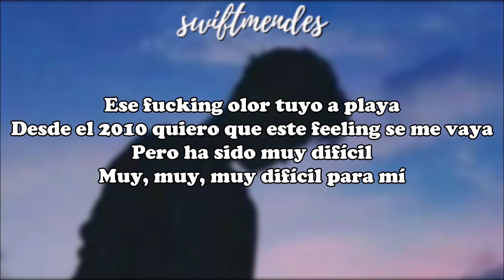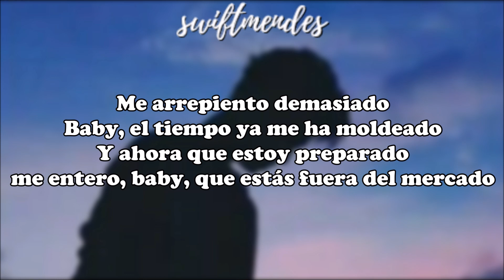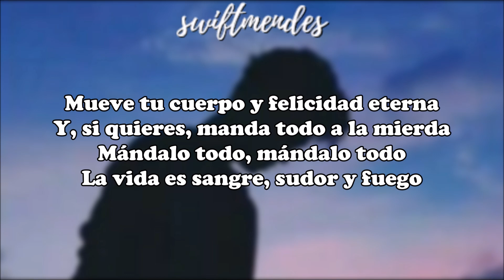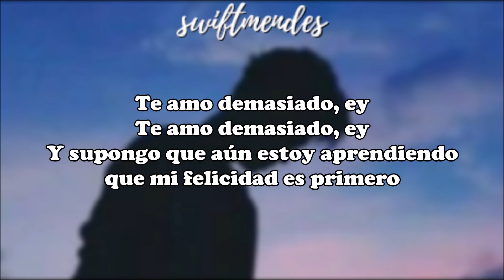mueve tu cuerpo, felicidad eterna, siente la electricidad subiendo por tus piernas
[LETRA] Danny Ocean - Fuera del mercado

Artista: Danny Ocean
Álbum: @dannocean